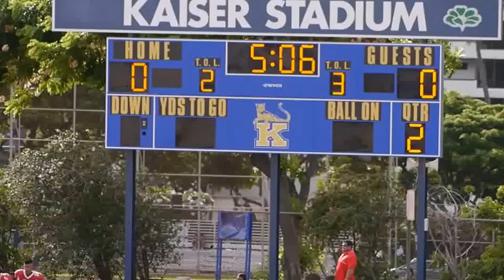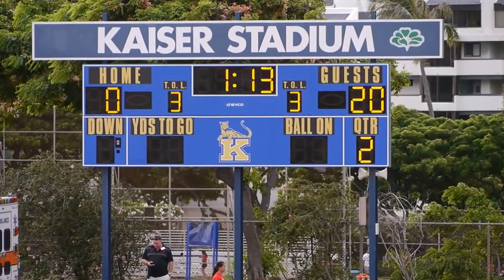OIA JV Football - Kalani vs Roosevelt - 1st Half 9-10-16 [click2ED videos]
[click2ED videos]
Kalani Falcons 0 vs Roosevelt Rough Riders 36
OIA Division II JV Football
Kaiser High School Stadium - September 10, 2016